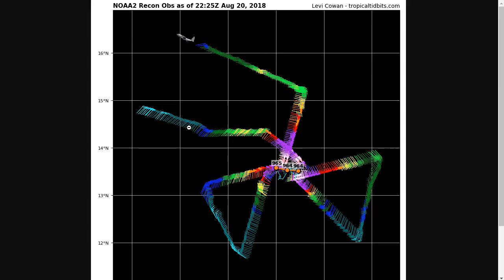Tropical Tidbit for Monday, August 20th, 2018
Levi Cowan creates videos and blogs pertaining to tropical cyclones, primarily hurricanes in the Atlantic Ocean. Posts occasionally concern other, non-tropical weather events around the world. Levi is currently working on his PhD in tropical meteorology at Florida State University, and completed his bachelors degree in applied physics with a concentration in atmospheric physics at the University of Alaska Fairbanks.